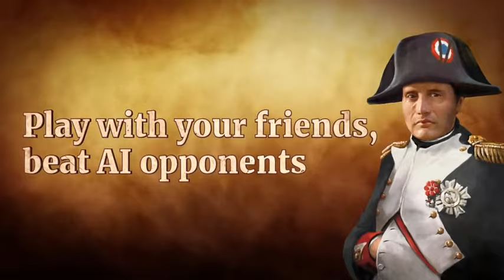Through the Ages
En Through the Ages el jugador debe crear toda una civilización próspera y poderosa a partir de una pequeña tribu sin apenas medios.

Como acabamos de decir, en Through the Ages, empezamos nuestra particular aventura con una simple tribu sin recursos. Nuestro objetivo durante las partidas será ir expandiéndonos, haciendo prosperar dicha tribu hasta convertirla en una civilización floreciente.

Para ello, en Through the Ages, tendremos que ir obteniendo recursos y materias primas con los que ir mejorando nuestra primitiva sociedad. En este punto, jugarán un papel muy importante nuestras granjas y nuestras minas. Con ellas y con sus frutos, podremos ir preparando el terreno para incorporar adelantos tecnológicos, mejores sistemas de gobierno y grandes maravillas. Tendremos que aprender a compaginar nuestras habilidades políticas con nuestra pericia militar para que la civilización que estamos gobernando alcance la grandeza con el paso del tiempo.

Sí, sí, "pericia militar", has leído bien... Y es que la guerra y los combates jugarán un papel muy importante en Through the Ages, ya que nuestra pequeña civilización no será la única que pugne por evolucionar y expandirse. Otras tribus de distintos niveles se cruzarán en nuestro camino, por lo que formar un ejército para defendernos o incluso para invadir territorios rivales debe formar parte de nuestra gestión en el juego.